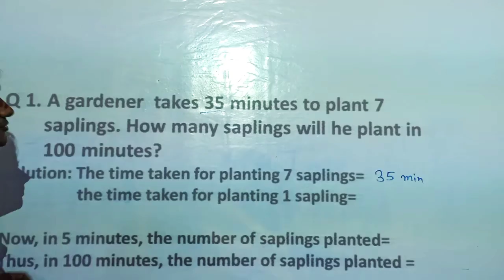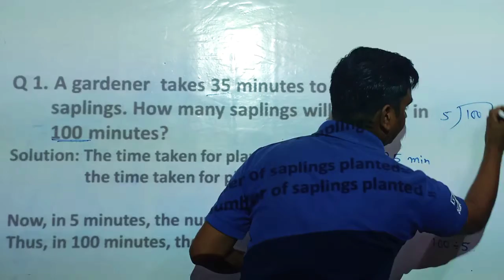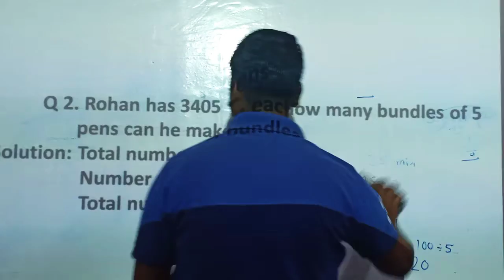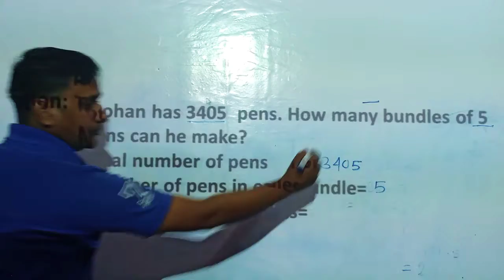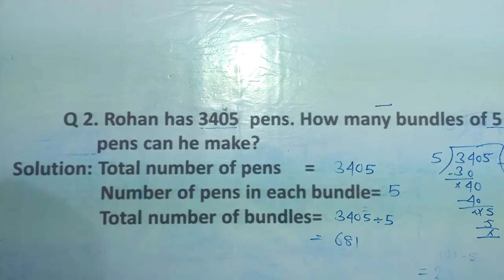Mathematics |Class 3rd|Chapter 5|Online Classes| Divine Interactive School